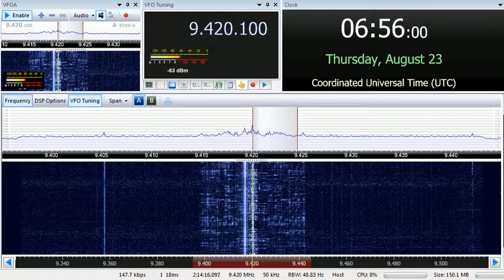23 08 2018 Voice of Greece in Arabic & Serbian to WeEu 0652 & 0655 on 9420 Avlis tx#3